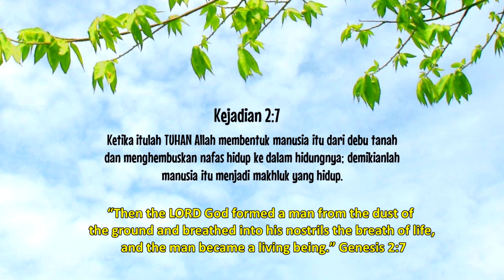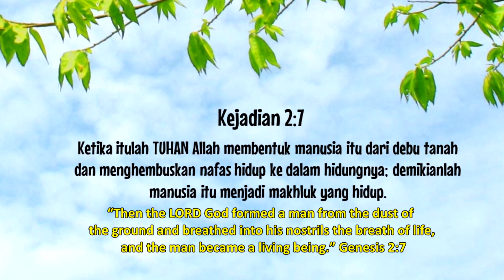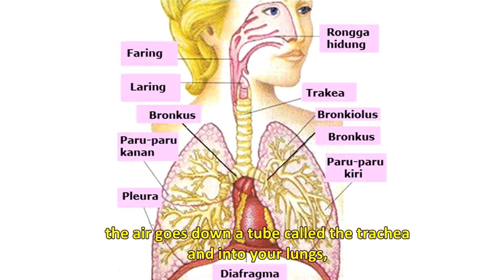Renungan Pagi Anak 2023 I 2 Januari - Bernapas Yang Dalam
Renungan Pagi Anak 2023

”BERNAPAS YANG DALAM”

╔ ஜ۩۞۩ஜ ╗
📝 Ayat Hafalan : Kejadian 2:7
╚ ஜ۩۞۩ஜ ╝

– “Ketika itulah TUHAN Allah membentuk manusia itu dari debu tanah dan menghembuskan nafas hidup ke dalam hidungnya; demikianlah manusia itu menjadi makhluk yang hidup..”

 Stop! Pikirkanlah! Apa yang kamu lakukan sekarang ini yang kamu bahkan tidak mesti pikirkan? Majulah- ucapkan keras-keras. Apa kamu mengatakan bernapas? Kamu benar! Pernapasan disebut suatu tindakan yang disengaja. Itu berarti otakmu berkata kepada paru-patu agar bernapas tanpa kamu pikirkan

 Cara bekerjanya seperti ini. Saat kamu bernapas melalui hidung atau mulut, udara menuruni sebuah tabung yang disebut trakea dan masuk ke dalam paru-paru. Ketika udara berada di dalam paru-parumu, pembuluh darah kecil di bagian dalam paru-paru, mengambil oksigen dan membawanya ke seluruh bagian tubuhmu yang memerlukannya. Otot-ototmu memerlukannya untuk bekerja, otakmu memerlukannya untuk bekerja, bahkan jantungmu memerlukannya untuk bekerja

Kita mungkin tidak selalu menyadarinya, tapi kamu dan saya membutuhkan Yesus bahkan lebih dari udara. Tanpa Dia, kamu dan saya tidak dapat hidup selamanya bersama-Nya. Hiruplah yang banyak dari Yesus hari ini dengan membaca Firman-Nya dan berbicara dengan-Nya di Dalam doa. Sebagaimana kita berjalan melalui Alkitab bersama-sama tahun ini, jangan lupa—bernapaslah yang Dalam!

◐HIKING WITH JESUS ◑

“BREATHE DEEP”

╔ ஜ۩۞۩ஜ 9╗
📝 Memory Verse:  Genesis 2:7
╚ ஜ۩۞۩ஜ ╝

– “Then the LORD God formed a man from the dust of the ground and breathed into his nostrils the breath of life, and the man became a living being.”

 Stop! Think! What are you doing now that you don’t even have to think about? Go ahead—say it out loud. Did you say breathing? You are right! Breathing is called an involuntary action. That mean your brain tells your lungs to breathe without you thinking about it.

 It works this way. When you breathe in through your nose or mouth the air goes down a tube called the trachea and into your lungs, tiny blood vessels on the inside of your lungs take the oxygen and carry it to all the parts of your body that need it. Your muscles need it to work, your brain needs it to work, even your heart needs it to work.

 We might not always realize it, but you and I need Jesus even more than air. Without Him, you and I cannot live eternally with Him. Breathe in lots of Jesus today by reading His Word and talking wit Him in prayer. As we hike through the Bible together this year, don’t forget--- breathe deep!